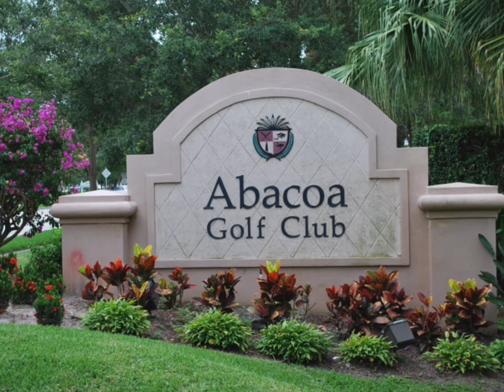GGG 2023 Party HD 1080p